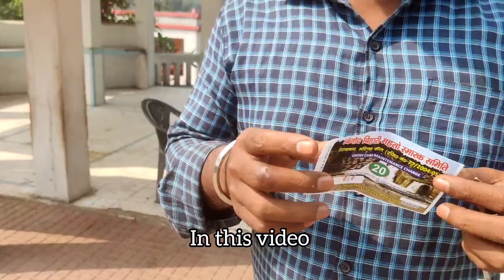Bhatinda Fall Vlog ✓ full cover by team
A toor and review of Bhatinda Fall Dhanbad which is well enough to visit and enjoy your holidays

location - tetangabad, moonidih , 15 kilometres from Dhanbad junction